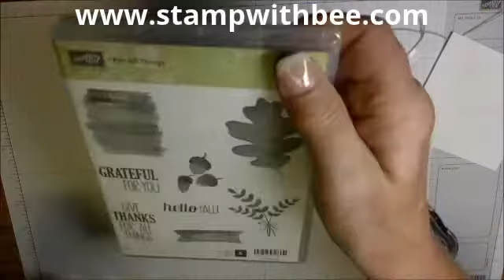My Fall Wreath Card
Used the Wondrous Wreath Photopolymer Stamp Set and the Wonderful Wreath Framelits Dies.  Colors are Hello Honey, Blackberry Bliss and Mossy Meadow.  Love the way it came out. Example on page 9 of the Holiday Catalog is where I got the idea.